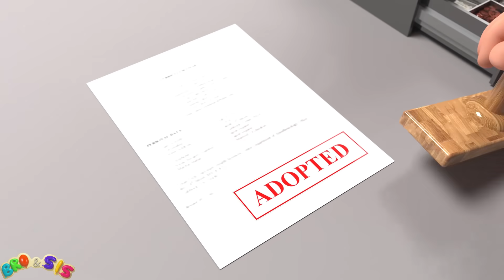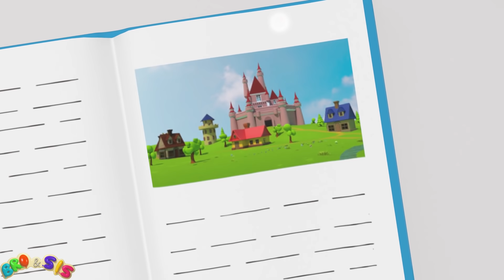Моя Пустышка 👶 Песенка Про Соску и другие Веселые Детские Песни. БроиСис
Моя Пустышка - все дети постепенно подрастают. У них появляются новые привычки и интересы. Так и с пустышкой. Сначала малыши не расстаются с ней ни на минуту, а потом сами понимают: пришла пора ее отдать. Наша новая песенка именно об этом!
А еще на нашем детском канале вы найдете детские песни с животными, считалки для детей, развивающие песни для детей и другие интересные детские песенки.

00:00 Моя Пустышка 👶
02:03 Жили у Бабуси Два Веселых Гуся 🦢
04:26 Голова, плечи, коленки и носочки 🎵
07:15 Скачут Пять Обезьянок 🐵🙈
09:17 Моя Корова 🐮
11:21 Желтый Слоник в Босоножках 🐘
13:29 Синий трактор 🚜
16:42 Вышел Зайчик Погулять 🐰
18:23 Заинька Попляши 🐰
19:42 Мишка Косолапый по Лесу Идет 🧸
22:39 Колеса у Автобуса 🚍
25:14 Моем Ручки 🧼
27:35 Если Весело Живется Делай Так 🎵
29:00 Песенка про Слоников 🐘

🎵 Моя Пустышка
Ах, как я люблю,
Очень-очень я люблю
Пус-ты-шеч-ку!

С пустышкой моею
Спокойно мне гулять.
Летом на пляже
И в лесу зимой
Пустышку непременно
Я беру с собой!
Спать я ложусь и требую опять
Любимую мою
Пустышечку мне дать.

Очень-очень я люблю
Пус-ты-шеч-ку!

Спать не могу ведь
Без пустышки я
И пускай все знают:
Мне она нужна!
Но с пустышкою
Очень сладко сплю!
Без нее играть я не могу:
Сам сейчас найду
Пустышечку свою!

Очень-очень я люблю
Пус-ты-шеч-ку!

Очень-очень я люблю
Пус-ты-шеч-ку!

Пустышку держу я
Радостно в руке
И ступаю с нею
Я уверенней!
Только иногда
Мешает мне она…
Значит, наверно, уже пришла пора
Пустышку свою
Кому-нибудь отдать!
Ура!